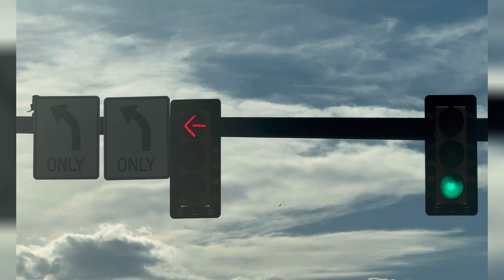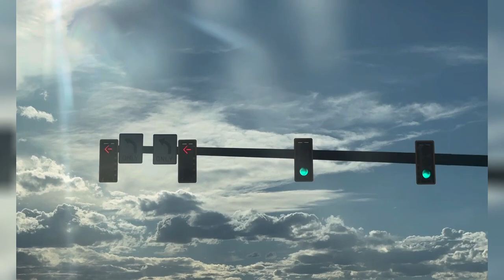우리말 팔만대장경 60